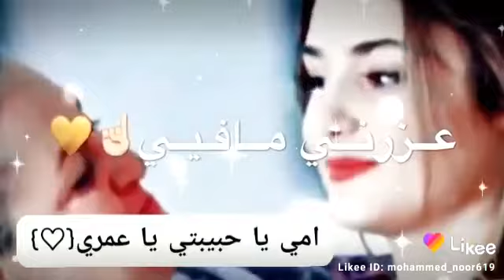امي يا حبيبه قلبي